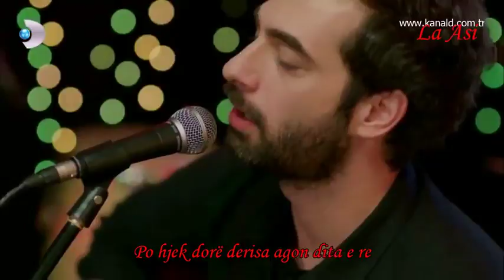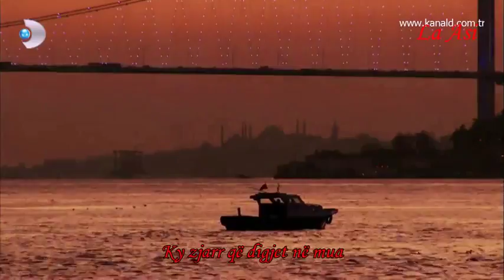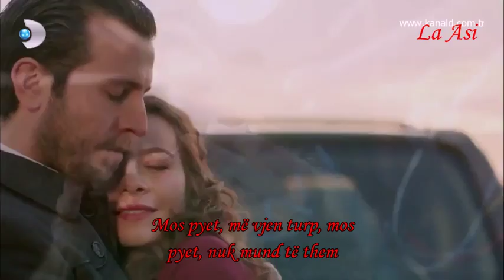Poyraz Karayel 38 İlker Kaleli Sorma